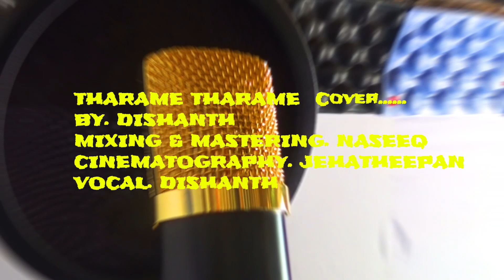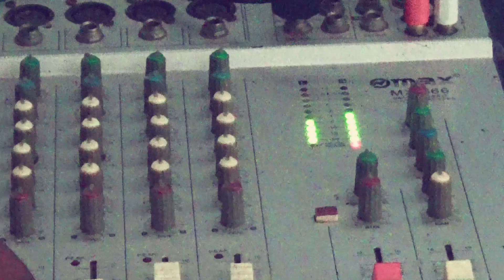Thaarame Thaarame cover .. | Vocal :Dishanth | Mixing & Mastering : Nasseq | Cinematography: Jehaa.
Original: Sid shriraam | Kadaaramkondaan | Vikram